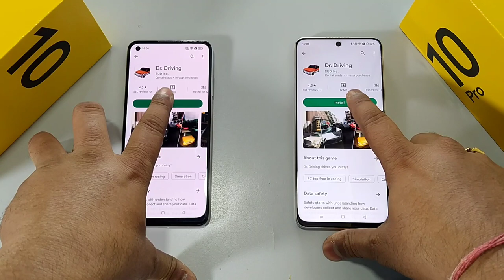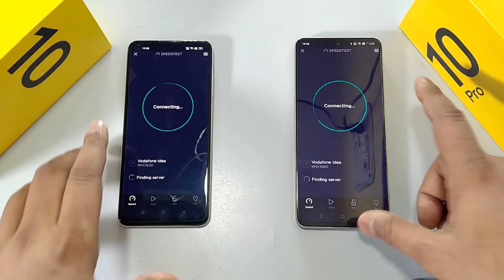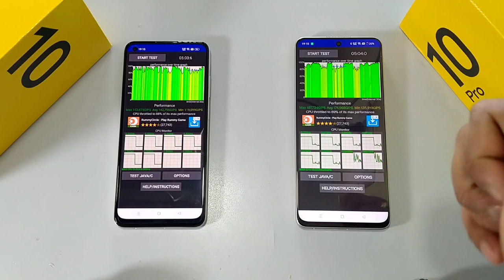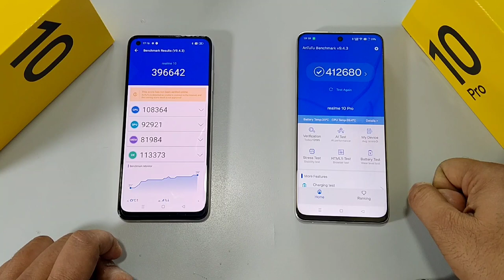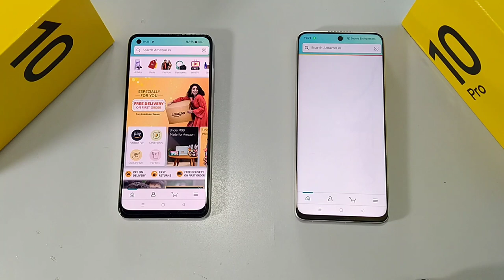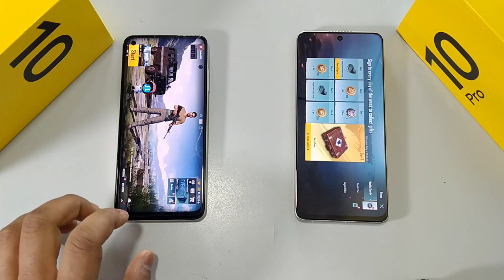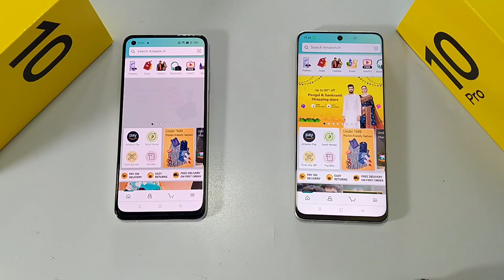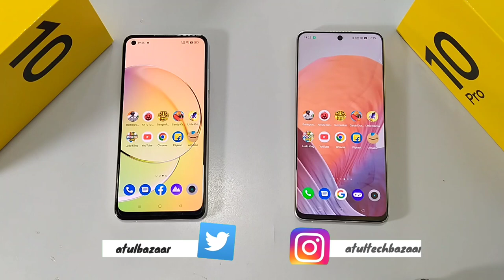Realme 10 Vs Realme 10 Pro Speed Test | Helio G99 Vs SD 695 Speed Test | Atul Tech Bazaar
Realme 10 vs Realme 8 charging Test
Realme 10 vs Realme 9 charging Test
Realme 10 Realme UI 4.0 Features
Realme 10 features
Realme 10 Tips & Tricks
Realme update
Realme 10 Antutu Benchmark Score
Realme 10 camera test
Realme 10 Pubg Gaming
Realme 10 BGMI gaming
Realme 10 PUBG fps
Realme 10 FreeFire gaming
Realme 10 speed test
charging Test
Realme 240w charging Test
super VOOC vs super Dart
Realme 33W super VOOC charging
Realme 10 display protection
RAZR inSeal Technology
Realme 10 vs moto G72
Realme 10 Best GCam
Realme 10 Google camera
Realme 10 gcam
Realme 10 Auto Call Recording
Realme 10 Realme Dialer
Realme Dialer